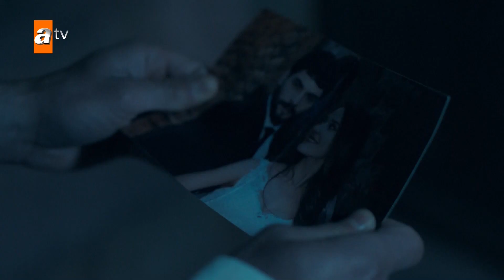ميران يتسلل لقصر شاد أوغلو - الحلقة 36 - زهرة الثالوث